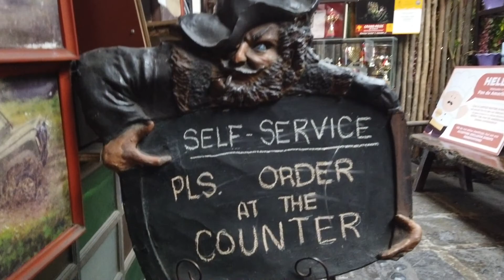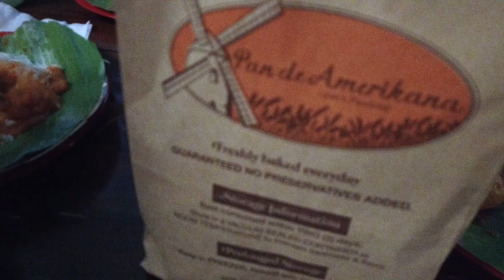Pan de Amerikana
Do you like taking pictures while having affordable delicious food? Then head over to Pan de Amerikana, located in marikinacity. Enjoy and relive the 70s 80s vibes while having a full tummy.